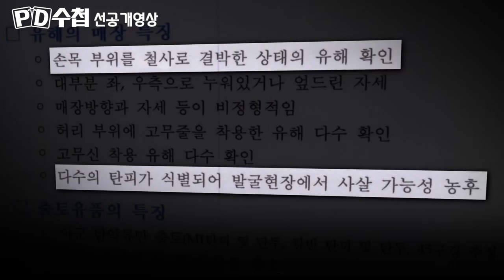[선공개영상] 북한산 우이동에서 발견된 민간인 학살의 잔해